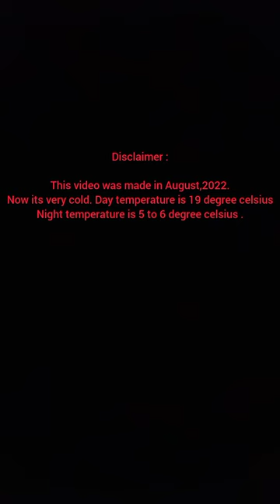''Dead leaf'' or insect! ''Masters of Disguise''.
Sorry for not uploading videos for a long time.
Because of the cold, insects became rare,
most of them cannot survive during winter
in Kalimpong. Its too tough for them, mainly
spiders survive during the winter..now temperature is rising slowly...
so number of insects are rising slowly...

bye. 😊.